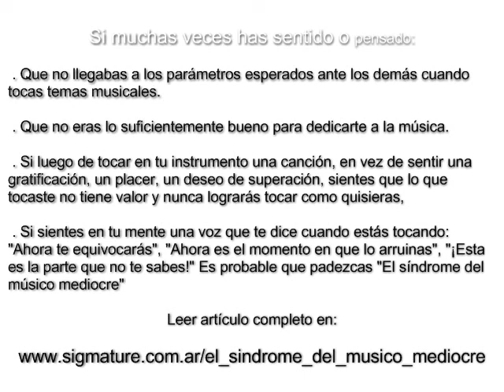El Síndrome del Músico Mediocre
Visita mi página web para tomar Clases de Piano en Belén de Escobar, Maschwitz, Benavidez, Pilar y Nordelta
Marcos Sasone: Profesor de Piano con 20 años de Experiencia
¿Quieres aprender piano? Prueba los cursos de PIANO CAMPUS
► O investiga esta fantástica App Leer sobre "Síndrome del Músico Mediocre"